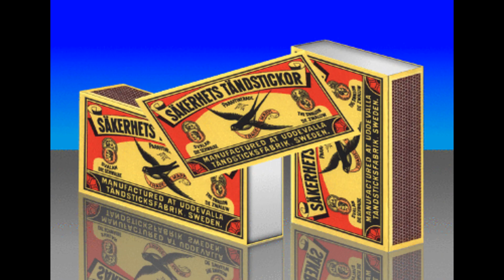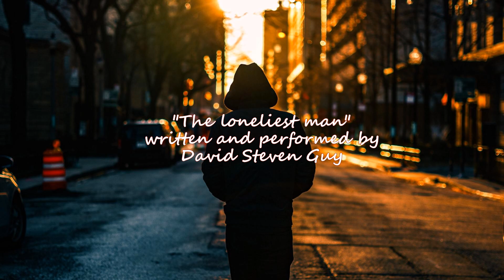David Steven Guy: The loneliest man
New largely instrumental composition by me "The loneliest man".  All sounds from my keyboards except zither from 2:12 which is by Julien Mier at freesound.org